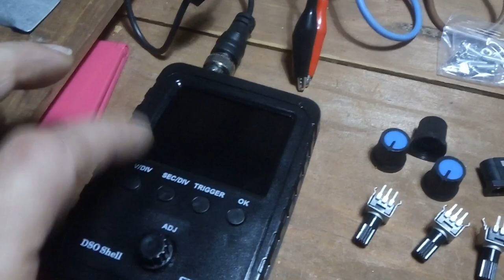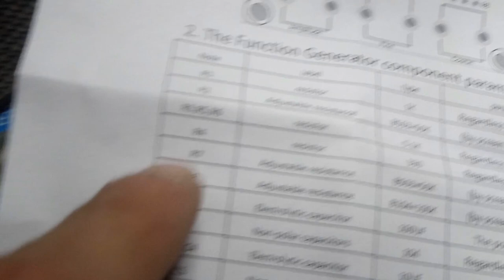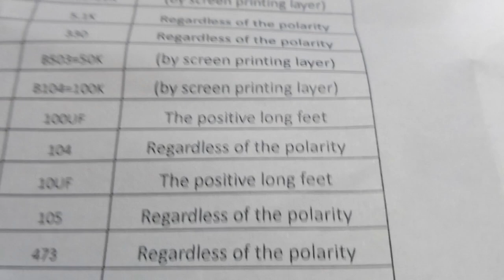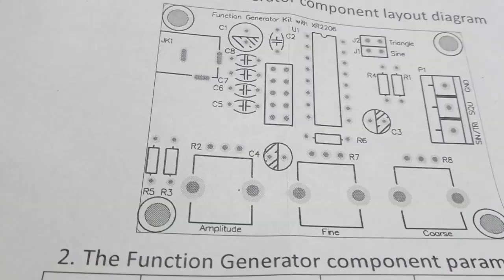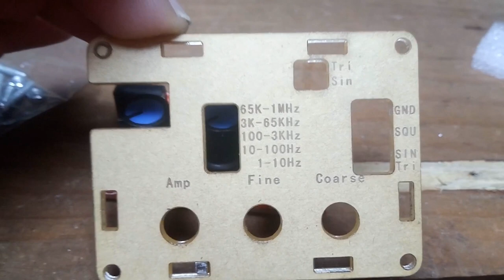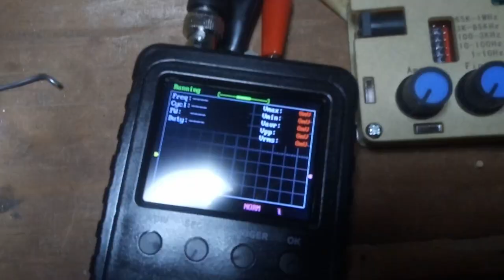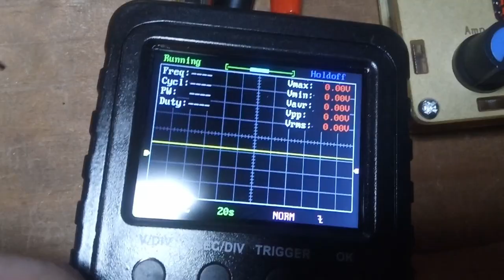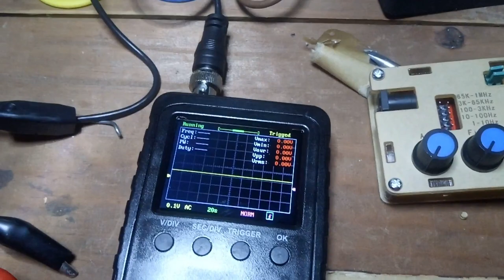Generador de frecuencias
Un nuevo cacharrito que me he pillado, haber si lo puedo unir al flyback y así ¿graduar la frecuencia de la chispa? quien sabe, pero para mi sorpresa venia desmontado jajajaja no tenia ni idea XD, así que me ha servido para practicar y redescubrir uno de mis otros soldadores de estaño oculto por los inmensos rincones de mi casa jajaja.